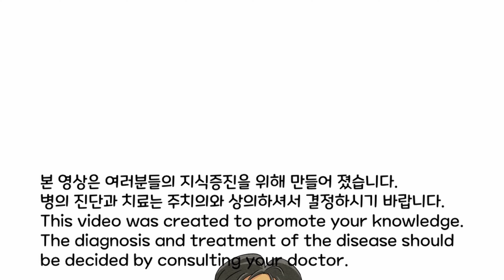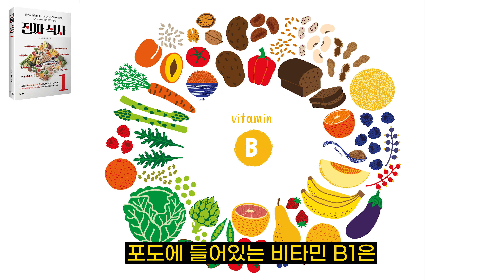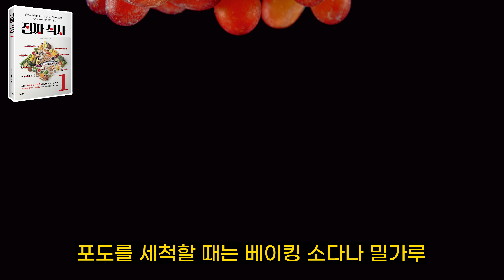포도는 버릴게 하나도 없습니다!! [한의학박사 김순렬]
김순렬tv 항암작용이 뛰어난 포도를 매일 먹으면 무슨 일이 벌어질까요?

👉김순렬 박사의 신간 "진짜 식사" 서점에서 만나요!

CNC한의원 진료문의   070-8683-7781 / 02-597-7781​

본 영상의 목적은 치료와 진단을 위한 것이 아닙니다.
일반적인 건강관리 정보를 제공하기 위한 김순렬TV의 개인적인 의견이며,
영상에 소개된 내용들은 모든 사람에게 일률적으로 적용되지 않습니다.
특별한 질환이나 지병이 있으시거나 건강상의 문제가 있으시면
반드시 의사 한의사와 상의하시기를 권합니다.